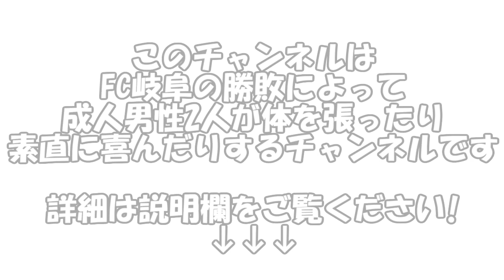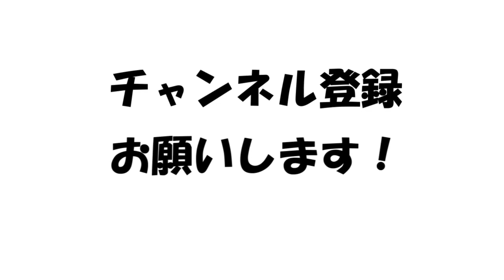FC岐阜勝手に応援チャンネル#04（試合日：3/3）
第2節、徳島ヴォルティスとの闘い！
はたしてFC岐阜は勝てたのか？
そして金子とよの運命はいかに！

■FC岐阜勝手に応援チャンネルルール
　FC岐阜が勝利　　  　　　：ご褒美BOX
　FC岐阜が1-0で負け　　　：軽い罰ゲーム
　FC岐阜が2-0で負け　　　：重い罰ゲーム
　FC岐阜が3点以上差で負け：とてつもない罰ゲーム

■3/3（日）の試合情報
【公式】ハイライト：徳島ヴォルティスvsＦＣ岐阜 明治安田生命Ｊ２リーグ 第2節 2019/3/3